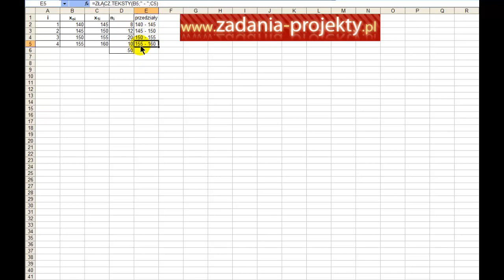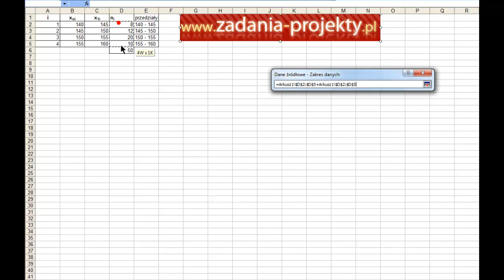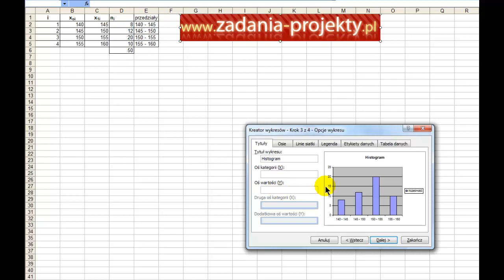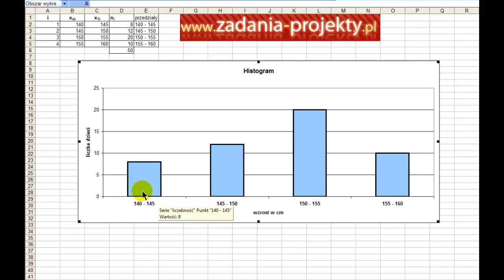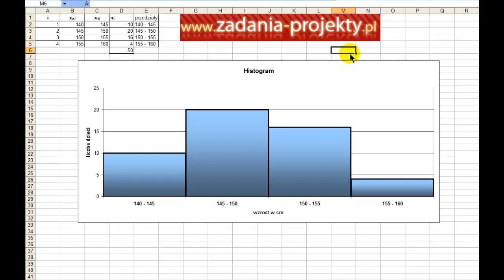Prezentacja danych - histogram liczebności do samodzielnego wykonania w arkuszu MS Excel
Do rozwiązania zadania jak wisienka na torcie - często jest potrzebny histogram. Na przykładzie dowiesz się, jak go wykonać i na co należy uważać przy jego wykonywaniu. Garść wskazówek wykorzystania w dalszej analizie struktury. :)